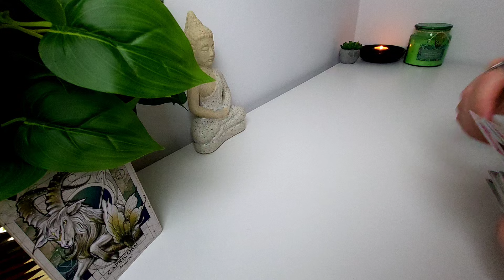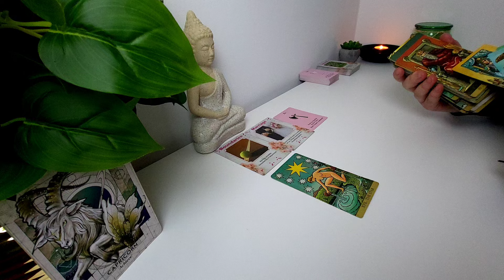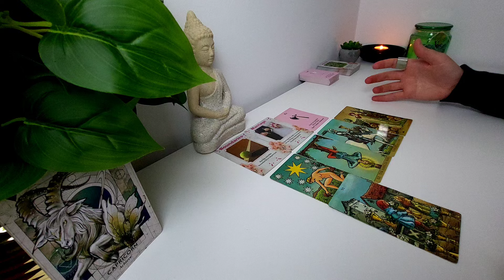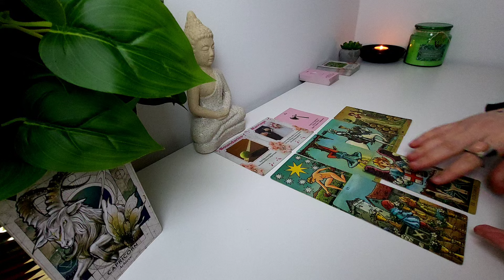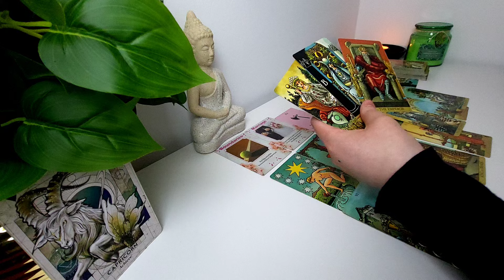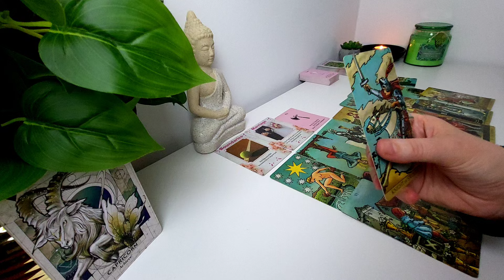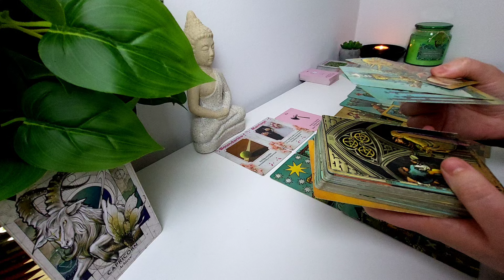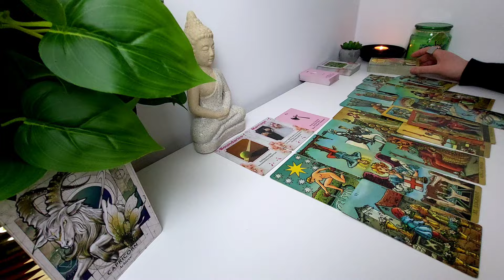CAPRICORN ♑️ LIMITĂRI, DAR ACEASTĂ PERSOANĂ NU-ȘI PIERDE SPERANȚA | ATEMPORAL